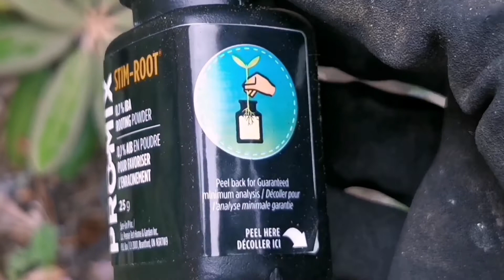大叶杜鹃高压繁殖的方法 Rhododendron Air Layer Propagation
大叶杜鹃高压繁殖的方法，简单又可靠。
高压繁殖的关键在清理干净形成层，形成层不清理干净，继续输送养分，断口处就不会生根。